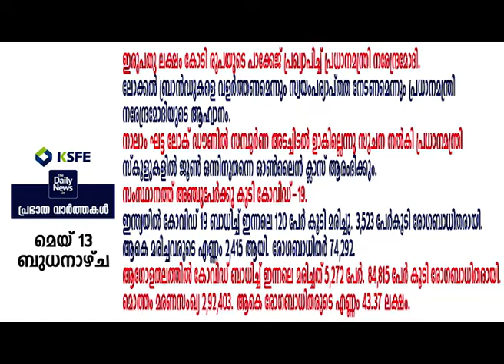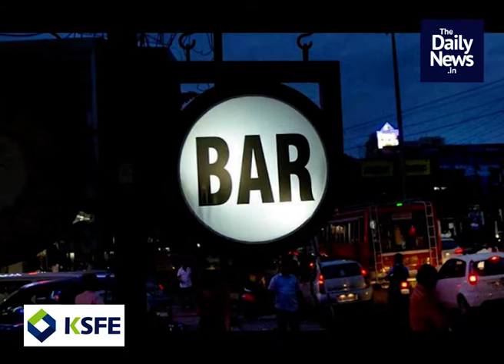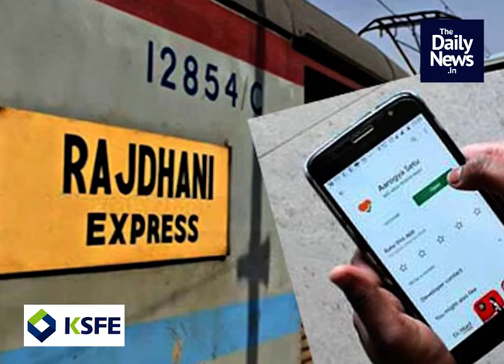2020 May 13th Morning News | Malayalam Daily News In Short